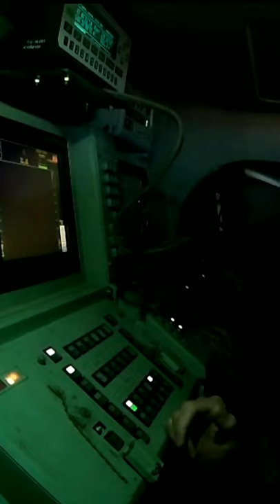BUK-M3 Russian air defense missile system test workout